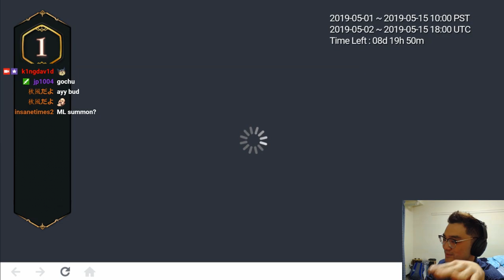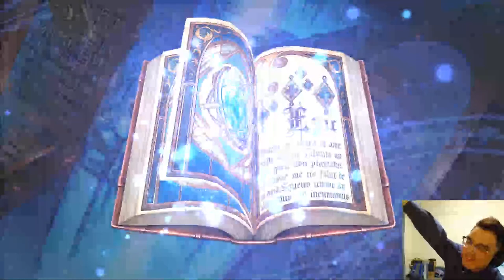EPIC SEVEN x GUILTY GEAR COLLAB PULLS - 400+ BOOKMARKS - BAIKEN BANNER PT. 2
It's over...it is finished...
jk the Dizzy banner has not been kind to me ㅠㅠ